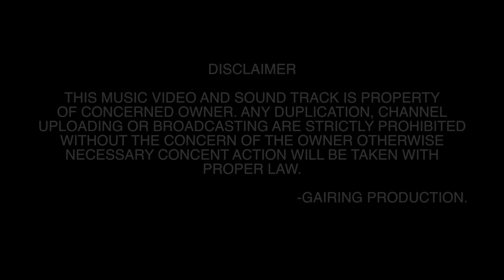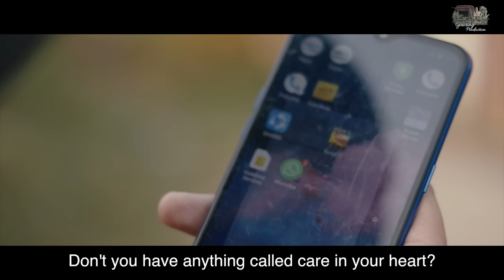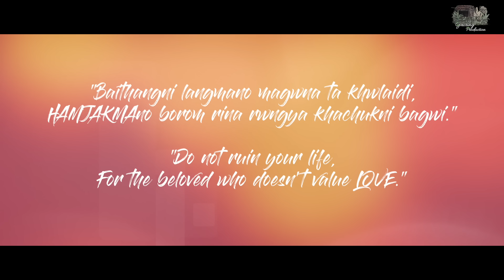CHUKULUNG II FULL KOKBOROK MUSIC VIDEO 2020 II MITHUN ,BINITA II SANGIT II SILAI KATIA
''Gairing production'' presents A Kokborok Full Music Video its call CHUKULUNG 2020.

STARRING. Mithun Debbarma

FEATURING. Binita Debbarma

SINGER. Amitab Debbarma

COMPOSER. Alen & Amitab

MUSIC. Swkang Debbarma {Melody Cafe Studio}

LYRICS & DIRECTION. Sangit Debbarma

CINEMATOGRAPHY. Bipul Debbarma

EDITOR. Jonipher Nuncio Jamatia

COLORIST. Koushik Debbarma

MUA. Viki Debbarma

PHOTOGRAPHY. Saijak Debbarma

SUPPORTING ROLE...Animesh,Biraj,Debu

FLUTIST. Kripashindu Jamatia

SCRIPT...Mithun Debbarma & Bipul Debbarma

SUBTITLE. Zwinglee Debbarma

PRODUCTION MANAGER. Newsun Debbarma
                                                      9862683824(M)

PRODUCER. Silai katia {N.S.S}
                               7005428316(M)